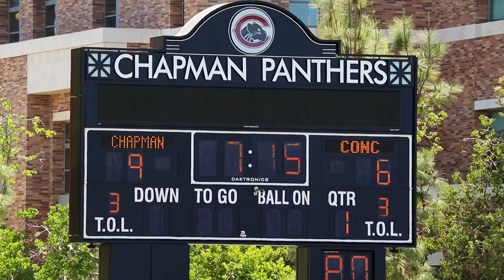Concordia (Irvine) vs Chapman | College Lacrosse Highlights 2022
Jesse Foss' dominating Concordia lacrosse squad traveled up to Chapman to face-off against the Panthers in the last regular season game for both squads(Also an SLC conference matchup). The Eagles ended up taking the W over Chaptown 17-14.